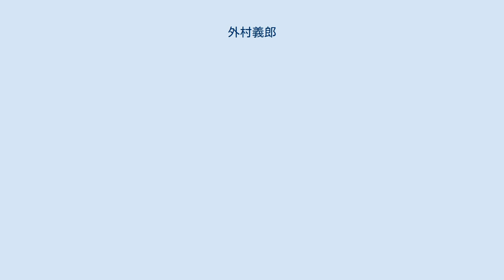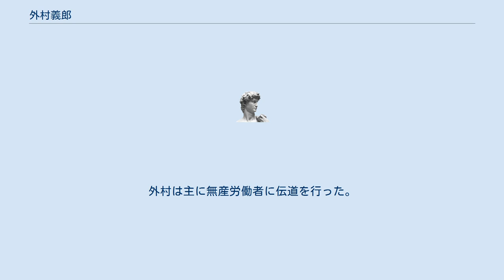外村義郎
外村 義郎（とのむら よしろう、1872年 - 1939年）は、日本の信徒伝道者。
植村正久の弟子。
 明治5年(1872年)に滋賀県彦根市に生まれる。
明治21年(1888年)に上京し、銀行で働きながら、東京商業学校（現一橋大学）で学ぶ。
その中で、明治22年1889年頃、キリスト教に触れ、明治23年1890年に植村正久から洗礼を受ける。
 ドワイト・ムーディーとアイラ・サンキーの伝記を読んで影響を受けて、献身した。
神学校に入り、卒業後日本基督教会の信徒伝道者として、埼玉県で巡回伝道をした。
その後、全国を巡回する。
明治26年(1893年)には、北海道滝川市で滝川教会を開拓する。
 明治27年(1894年)に滝川村から、開村4年目の旭川村に徒歩で入村し、旭川村２条5丁目に「日本基督教会旭川講義所」(現・日本キリスト教会旭川教会)を開設する。
10月には山口庄之助伝道師を招く。
 1897年(明治30年)には、日本基督教会神戸教会を支援した。
一番町教会で植村正久の補助者になる。
1900年(明治33年)、短期間名古屋市の金城教会に赴任する。
 1902年(明治35年)頃植村自宅で開いた神学学習会に出席した。
その学習会が後に、東京神学社になる。
 その後、岐阜、名古屋、東京でも活動する。
外村は主に無産労働者に伝道を行った。
 ^ 当時旭川村『日本キリスト教会50年史』p.36-37